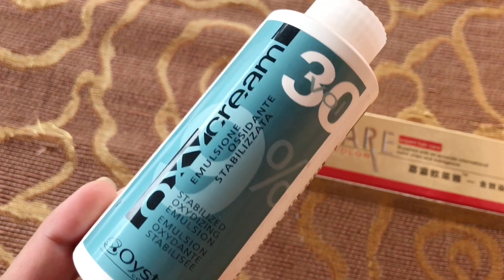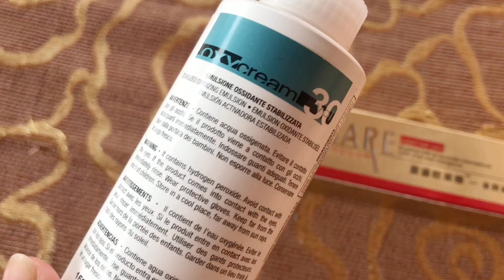DIY TIPID HAIR COLOR | 80 PESOS ONLY!! | Shai Gutz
Paano magDIY HAIR COLOR para makaTIPID!!!

HAIR COLOR BRAND: Procare
COLOR: Dark Matt Blonde
PRICE: P80 Only with Oxycream 9%